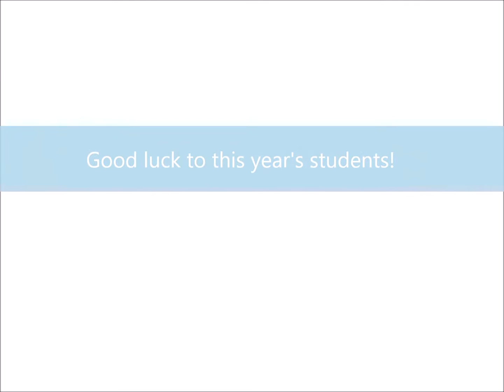What does it feel like to win the Ad Venture Student Competition?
Pretty good I think!